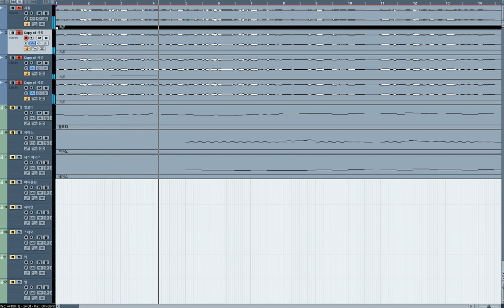[청음,보컬로이드] 시유 - 숨바꼭질